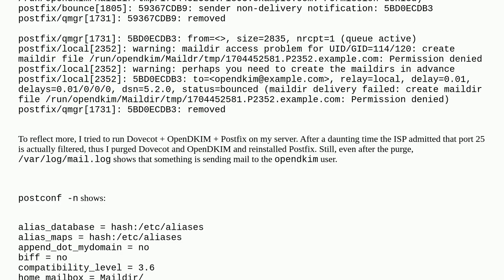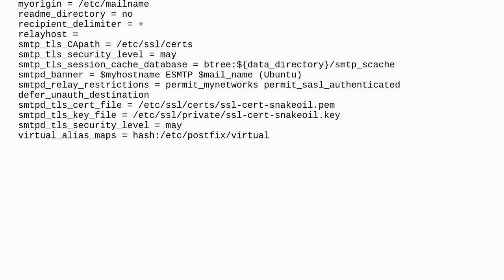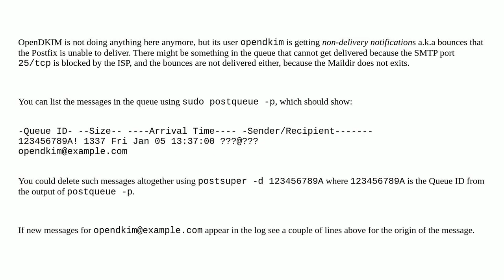Something sends email to OpenDKIM even after purging it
A special thanks goes out to the community

  email postfix dovecot opendkim